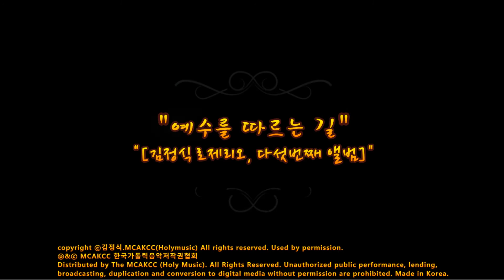생활성가 - 13. 예수님이 부르실 때면 - 김정식 로제리오 5집 예수를 따르는 길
김정식 로제리오 5집 예수를 따르는 길

01. 풀꽃 (수도자를 위한 노래 2)
02. 바람한점 없는 (수도자를 위한 노래 1) - 최병우 시
03. 샤를르 드 푸코의 의탁의 기도 (작은 자매들과 뱅상신부 노래)
04. 기도 (1) - 이정우 시
05. 신부님의 기도 - 윤여정 시
06. 수녀 - 이해인 시
07. 우리들의 친구이신 신부님
08. 이길은 (외국곡)
09. 당신을 향해 (성소자를 위한 노래) - 이해인 시
10. 예수를 따르는 길
11. 민들레 - 이해인 시
12. 이 마음을 당신께만
13. 예수님이 부르실 때면
14. 갈릴래아 언덕에서
15. 바다같은 마음으로 - 이해인 시
16. 나를 따르라
앨범설명
갈릴래아 호숙가에서 고기를 잡던 어부 베드로와 안드레아.자신의 모든 것을 버리고 예수님을 따라 갔던 예수님의 제자들. 나를 따르려면 자신의 모든 것을 버리고 제 십자가를지고 따라야 한다고 말씀하시던 예수님. 우리는 이 세상에 집착이 너무도 많다. 우리는 이 세상에 너무나 많은 집착과 욕심을 갖고 산다. 오직 하느님의 말씀을 따라 살고 그리스도인 예수님의 도구로 살아가는 수도자와 사제들의 이야기를 들어보자. 혹시 성소를 생각하고 있다면 자신을 부르시는 예수님의 음성에 귀를 귀울여보자

프로필
김정식 로제리오 : 작곡
* 1956년 전남 장성 출생. * 전남대 전자과 졸업. * 각종 대학가요제 입상 경력 가톨릭 어린이 창작 성가 공모 입상. * 생활성가 작곡 및 대중화 시작 85년부터 생활 성가 앨범 제작. *주요 앨범 - 생활성가 1집"그대 잊지 않으리"부터 8집"이슬처럼", 성가 연주곡 태양의 찬가, 주 예수 바라보라, 성탄 노래 하얀 성탄등이 있다. * Tape : 기타 연주로 듣는 성가1 - "태양의 찬가" 연주
생활 성가 찬미회 : 노래